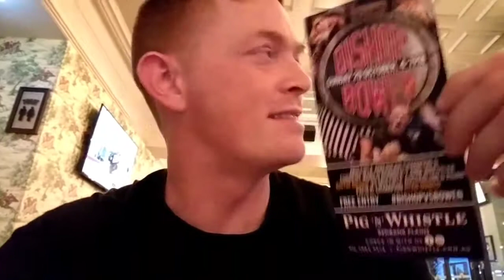The Daily Armwrestle Episode 27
thedailyarmwrestle episode 27

First day back in Brisbane and boy o boy was it a good one!

Started the day off by going LIVE on ABC Brisbane Radio where I armwrestled host Craig Zonca and had a blast.

From there I fixed up the last of my wife's 30th birthday pressies and lined up a much needed haircut.

With the day already a success I then had the absolute pleasure of chatting with Australian Survivor runner up Tara whom I will be catching up with next week for coffee to film some awesome content. (Seriously cool)

Then finally the day was rounded out with a visit to one of my favourite cafes Stellarossa (Redbank Plains) as well as visiting Pig 'N' Whistle Redbank Plains to see first hand all of the Bishop VS Bowen marketing materials.

And of course. there was Armwrestling training with none other than the man with a million voices Shay Craig Voice Impressions.

Epic. to say the least.